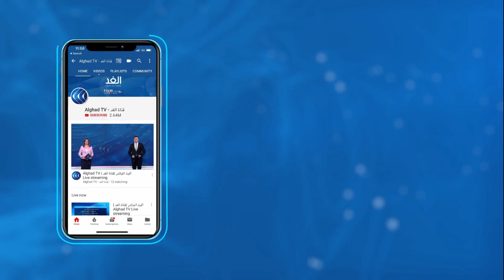ما دلالات خطوة استدعاء إثيوبيا للسفير السوداني لديها وكيف يراها المراقبون؟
استدعت الخارجية الإثيوبية السفير السوداني في أديس أبابا لإبلاغه احتجاجها على ما سمته تعدي القوات السودانية على الأراضي الإثيوبية، وطالبته بوقفها على الفور.

 وذكرت مصادر للغد أن السفير السوداني رد بالتأكيد على أن تحركات القوات المسلحة السودانية تمت داخل الحدود السودانية، واستهدفت تأمين أراضٍ سودانية ظلت تتعرض إلى تعديات مستمرة من قِبل عصابات إثيوبية.

المزيد من التفاصيل مع مراسل الغد محي الدين جبريل.